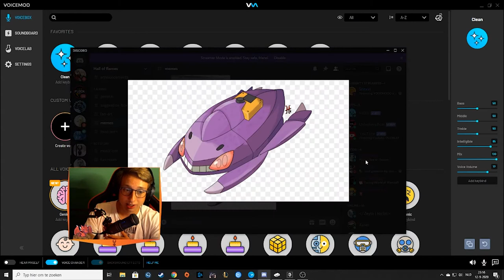Sea of... dogs? with my dad and Rebel!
Arf arf... oh no

Editor: fabulous_